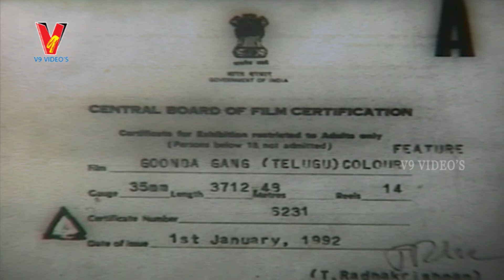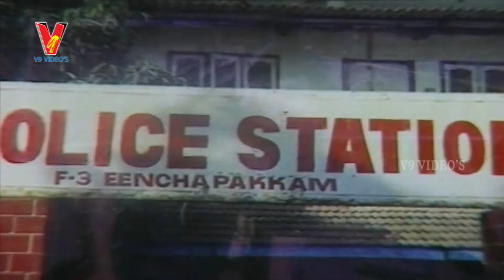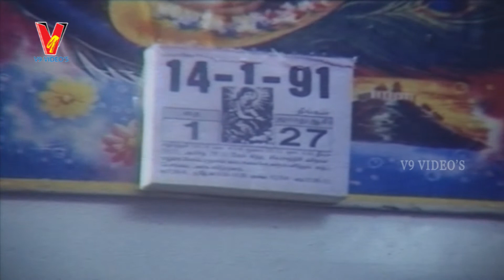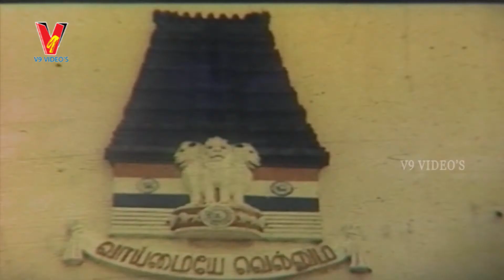Goonda gang Telugu Movie | Part 1/11 | Sharath Kumar | Anand Raj | Gauthami | V9 Videos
Goonda Gang is a Action Tamil Dubbed movie,starring Sharath Kurmar,Anand Raj,Gauthammi,KR Vijaya along with others.